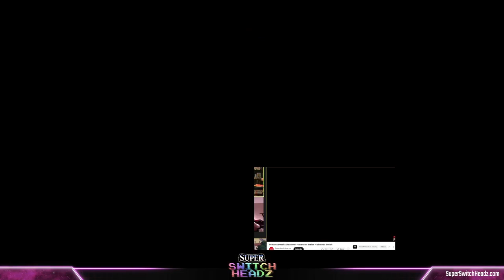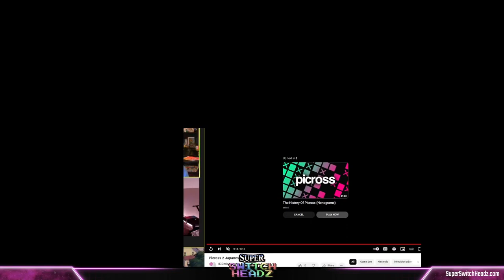Showtime! Princess Peach Finally Takes the Spotlight - #251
This week Bri Hudock guests and we give our take on Princess Peach Showtime! We also cover the Nintendo and gaming news, too, including the drama surrounding Team 0% and the final uncleared level in Mario Maker, the editor in chief at Kotaku resigning, various DMCA takedowns, and much more. As always, we close with the games we’ve all been playing. Listen to Super Switch Headz on Apple Podcasts, Spotify, YouTube or wherever you enjoy podcasts.

0:00:00 Introduction
0:10:35 News and Rumors
0:30:43 Princess Peach Showtime!
1:11:39 Games We're Playing